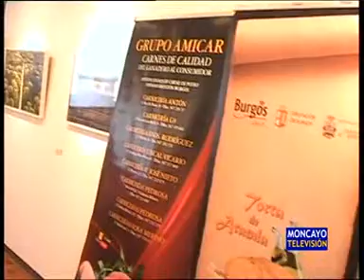Burgos se presenta en Tarazona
Burgos se presenta en Tarazona. Aprovechando la etapa de la Vuelta Ciclista a España, la diputación burgalesa mostró las bondades de esta provincia, como sus posibilidades industriales, los numerosos atractivos turísticos y el sector de la agroalimentación, del que Burgos puede presumir porque este año es la Capital Gastronómica de España.